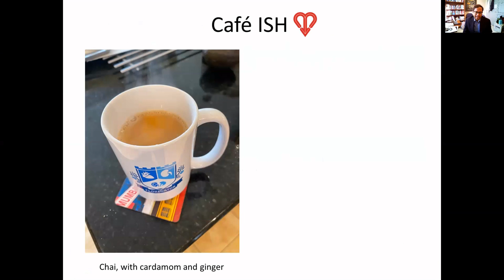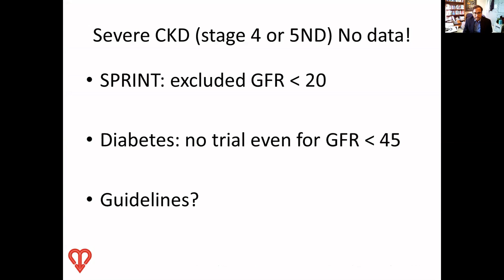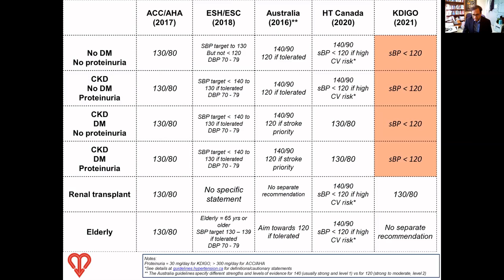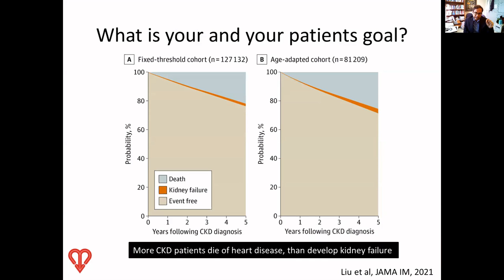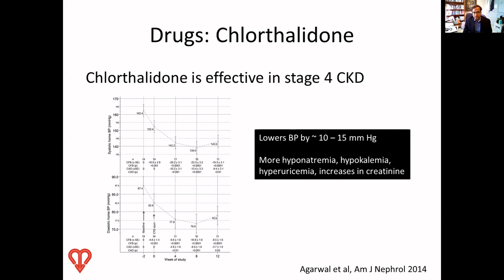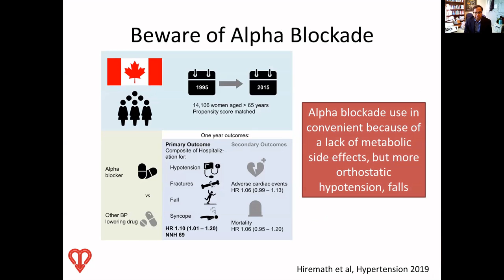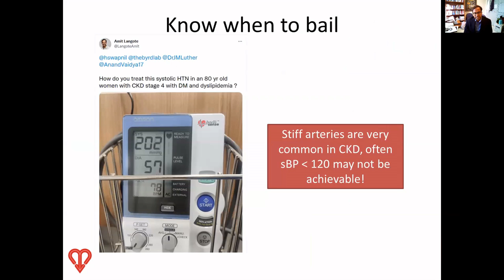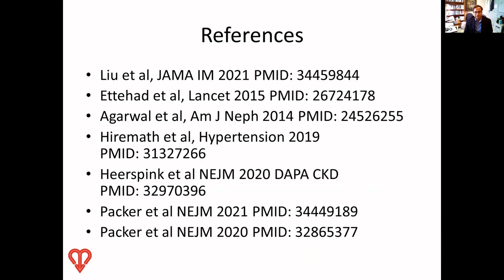Café ISH- Blood Pressure Management in Severe Chronic Kidney Disease- with Dr. Swapnil Hiremath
Dr. Swapnil Hiremath (The Ottawa Hospital, Canada) provides an overview of blood pressure management in severe chronic kidney disease. He discusses available data, key upcoming trials and shares his suggestions for dealing with this complex condition.